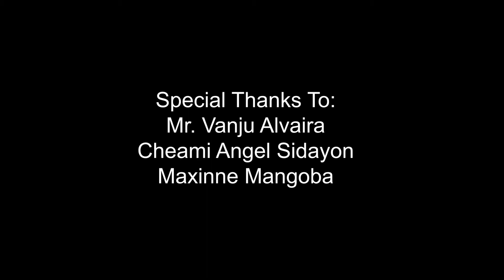Moyong, Moyoŋ (Short Film)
A short film about the Lumad Killings